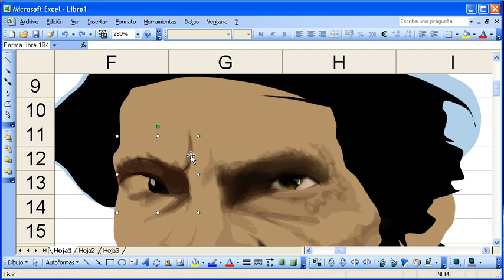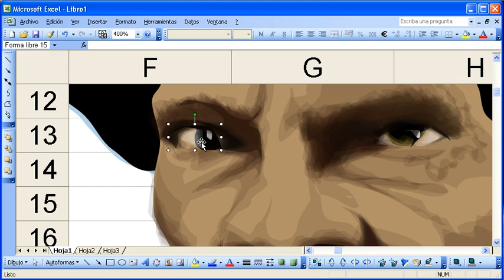MS Excel: Don Ramón Speedpaint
Homanaje a uno de mis personajes favoritos del Chavo del 8, programa que marcó la infancia de muchas generaciones y que hasta el día de hoy continúa sacando sonrisas a grandes y chicos.

Duración real: 1 hora 55 minutos